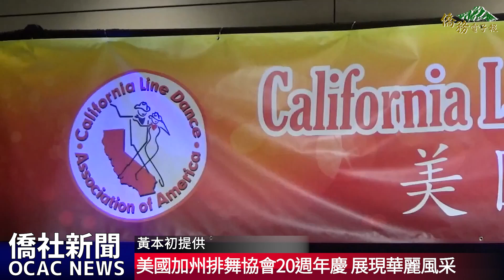【僑務電子報】美國加州排舞協會20週年慶 年會盛況展現華麗風采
美國加州排舞協會於4月13日晚上在聖他克拉拉會議中心（Santa Clara Convention Center）舉行20周年慶祝大會，駐舊金山辦事處處長賴銘琪、金山灣區文教中心主任莊雅淑、 州參議員David Cortese夫婦以及600位僑領及排舞協會會員共同出席慶祝。

活動由鍾永寄師傅所率領的祥龍舞獅慶獻瑞，為晚會揭開序幕。20頭雄獅在會場舞動，不僅在灣區首見，更顯示美國加州排舞協會20年來朝氣蓬勃的活力。兩條巨龍飛舞，更代表排舞協會生生不息，為大家帶來更健康及美好的未來。

美國加州排舞協會創會會長林貴香表示，「20年前，我們只有幾位充滿熱情的人，但今天，我們已經成長為一個由數千人組成欣欣向榮的團體」。在過去的20年裡，協會 致力於透過排舞的藝術推展，促進各個年齡層的人們鍛鍊、健康和享受生活。「看到我們對社區所產生的影響，看到會員們在健康、幸福和自信上的改善，更看到大家的茁壯成長，這就是我們最大的回報」。

賴銘琪致詞表示，排舞協會協助推展國民外交，除了回國參加中華民國的國慶活動之外，平常在社區也積極參與；因為排舞協會對社區巨大的貢獻，林貴香也獲得頒發美國總統義工獎金質獎章。

年會中林貴香也捐贈善款給灣區慈善組織，包括世臺聯合基金會、華人特殊兒童之友會及史丹福兒童醫院等，實際關懷社會，分享愛心到社區。

在年度盛會上，美國加州排舞協會教練團與核心幹部帶來令人驚艷的表演，整個會場沸騰不已。整齊創新的隊形變化、精準的舞步和極具視覺衝擊力的服裝，展現排舞的藝術和魅力。新穎的設計與出色的表演獲得全場觀眾的一致掌聲和歡呼。

這場精彩的年會為美國加州排舞協會再添一抹燦爛的色彩，也讓大家更加期待未來排舞世界的精彩表現和創新突破。